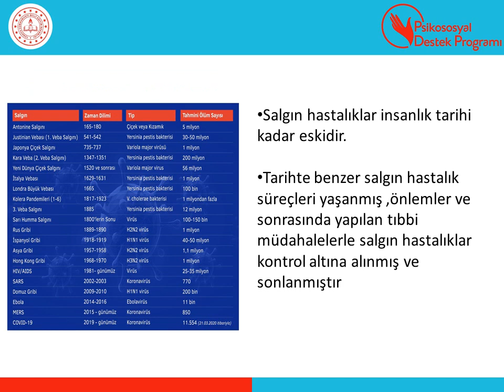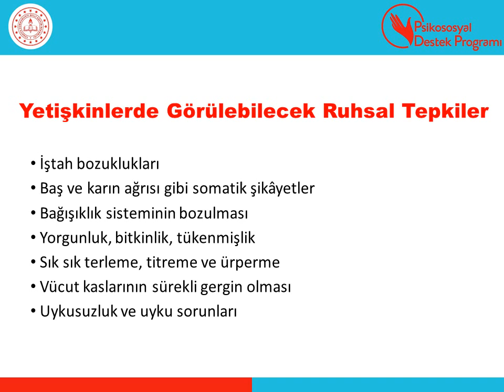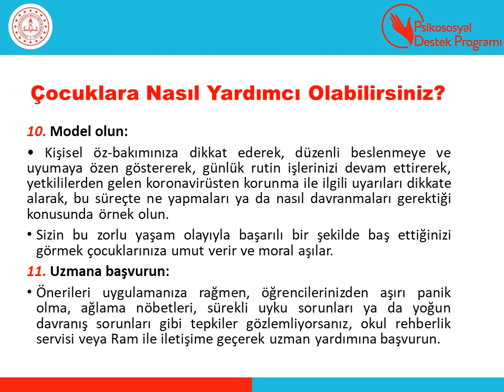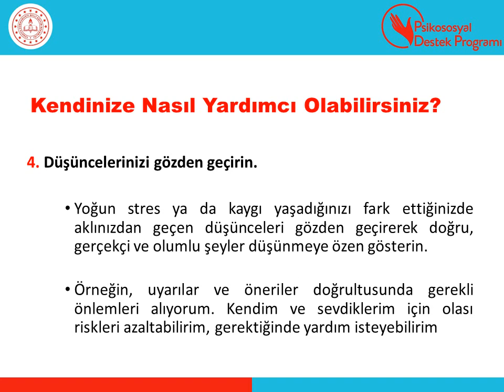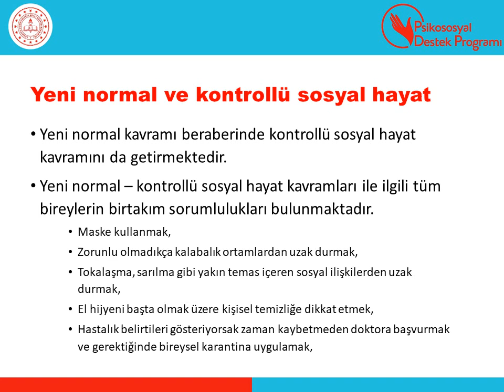Covid 19 Salgın Hastalık Sürecinde Psikososyal Destek Çalışmaları-Veli Oturumları